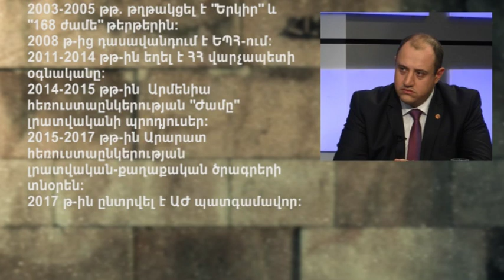Հիմնաքար/ Փողոցների անվանակոչման և անվանափոխման խնդիրը/ 06.09.17